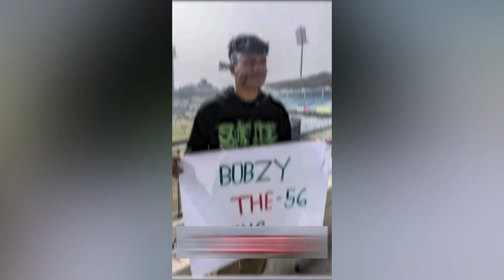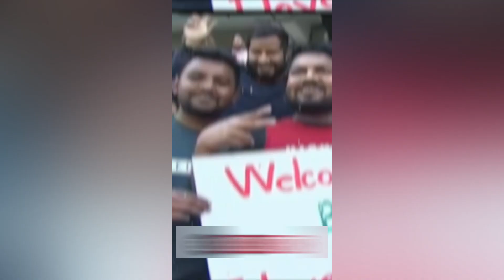Babar Azam viral video of with young girl